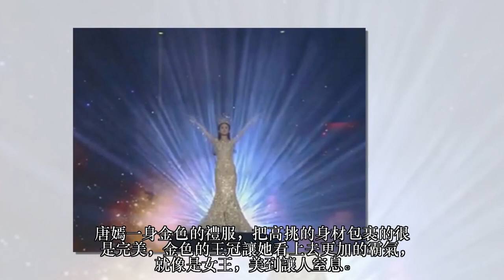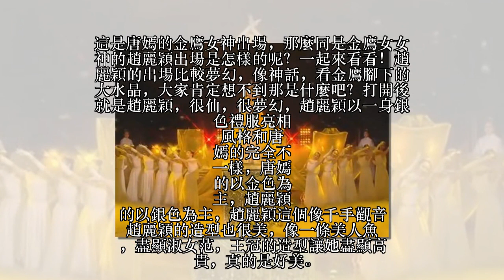唐嫣和趙麗穎的金鷹女神出場秀，你覺得誰的更美呢？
娛樂圈中獲得過金鷹獎的女星有很多，趙麗穎和唐嫣就是其中之一

他們在金鷹獎典禮上的出場是怎麼樣的呢？一起來看看。唐嫣一身金色的禮服，把高挑的身材包裹的很是完美，金色的王冠讓她看上去更加的霸氣，就像是女王，美到讓人窒息。金色的披風讓她盡顯女王范，配上螢屏里金鷹的翅膀真的死太霸氣了 全場金碧輝煌，搭配唐嫣這一身的裝扮，看上去真的好像是神話裡面的景象，美到讓人捨不得眨眼睛。

這是唐嫣的金鷹女神出場，那麼同是金鷹女女神的趙麗穎出場是怎樣的呢？一起來看看！趙麗穎的出場比較夢幻，像神話，看金鷹腳下的大水晶，大家肯定想不到那是什麼吧？打開後就是趙麗穎，很仙，很夢幻，趙麗穎以一身銀色禮服亮相 風格和唐嫣的完全不一樣，唐嫣的以金色為主，趙麗穎的以銀色為主，趙麗穎這個像千手觀音 趙麗穎的造型也很美，像一條美人魚，盡顯淑女范，王冠的造型讓她盡顯高貴，真的是好美。最後的定型真的是太霸氣了，金鷹的大翅膀完全展開，趙麗穎站在中間，就像是趙麗穎親自帶的翅膀一樣，讓人震驚。